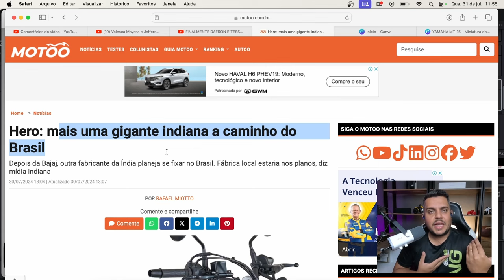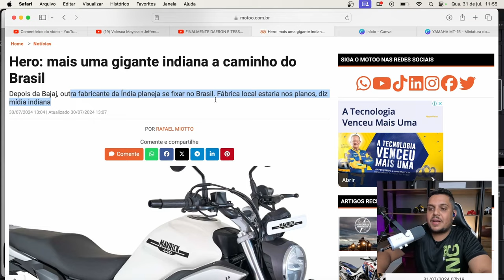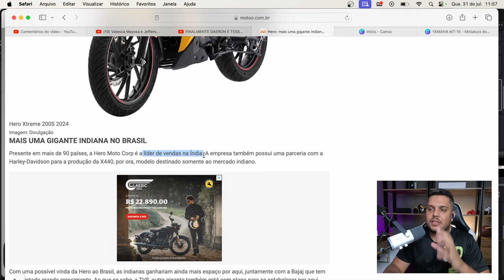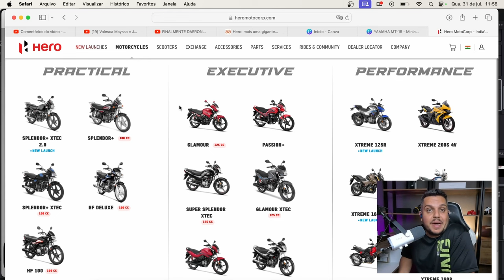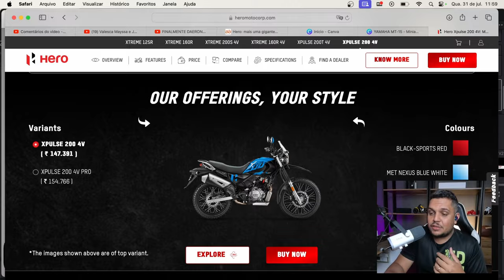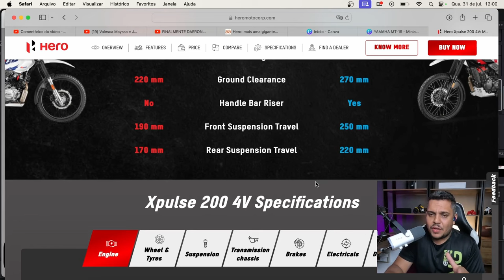🚨HERO CHEGANDO NO BRASIL !!!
✅Haya Creations✅
Film Maker
✅Vulcan Radical Store✅
Endereçõ: Rua Marquês do Herval, 95 - Centro
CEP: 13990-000